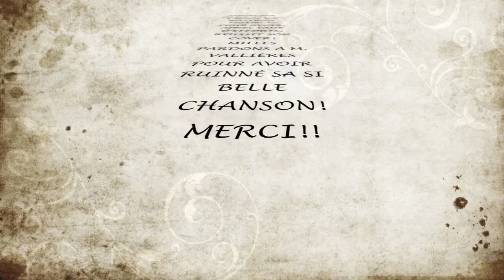On Va s'Aimer Encore - Vincent Vallières - Cover Bloopers - Marie-Ève B.T.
Les bloopers du cover de Vincent Vallières, On va s'aimer encore par Marie- Ève B.T.!!!